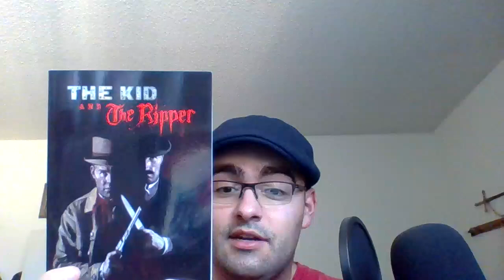The Wandering Scribe Comic Impressions Ep 5: The Kid and The Ripper by Nicholas Doan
Good evening, and welcome back to the channel. Today, we explore an alternative and what-if comic by Nicholas Doan. Two ruthless killers have faked their deaths and moved to the Wild West of California to start their lives over. But neither of these famous outlaws expected to find each other! This is the untrue story of what happens when Billy The Kid and Jack the Ripper meet!